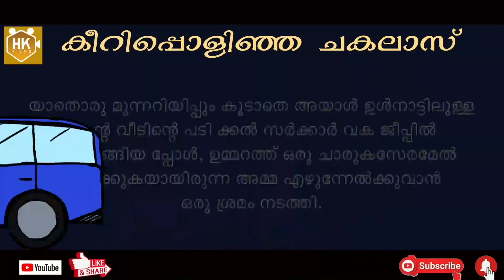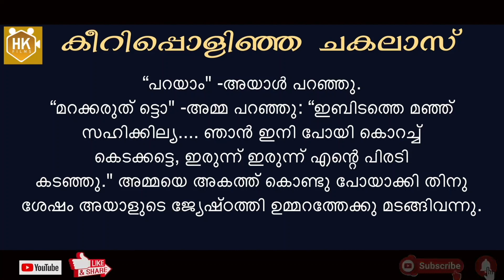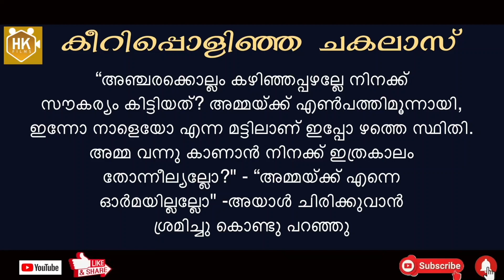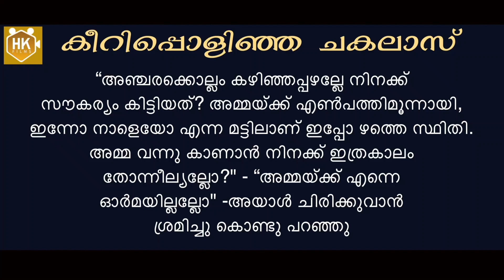STD 09 | കീറിപ്പൊളിഞ്ഞ ചകലാസ്‌ | മാധവിക്കുട്ടി | Shifa Mehrin | Hashim Kadoopadath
കീറിപ്പൊളിഞ്ഞ ചകലാസ്
രചന
മാധവിക്കുട്ടി
അവതരണം
ശിഫ മെഹ്റിൻ പി എസ്
എഡിറ്റിംഗ്
ഹാഷിം കടൂപ്പാടത്ത്
യാതൊരു മുന്നറിയിപ്പും കൂടാതെ അയാൾ ഉൾനാട്ടിലുള്ള തന്റെ വീടിന്റെ പടി ക്കൽ സർക്കാർ വക ജീപ്പിൽ വന്നിറങ്ങിയ പ്പോൾ, ഉമ്മറത്ത് ഒരു ചാരുകസേരമേൽ കിട ക്കുകയായിരുന്ന അമ്മ എഴുന്നേൽക്കുവാൻ ഒരു ശ്രമം നടത്തി. "കമലം, ആരാ വന്നിരിക്കണ്?" അവർ

ചോദിച്ചു: “ആരാ കാറില് വന്നിരിക്ക്ണ്?” വിധവയായ മൂത്ത മകൾ ഒരു തോർത്തു മുണ്ടുകൊണ്ട് തലയും ചെവിയും മൂടി ഉമ്മറ ത്തിണ്ണമേൽ ചൂളിപ്പിടിച്ചിരിക്കുകയായിരുന്നു. അവർ മന മി ല്ലാ മ ന സ്പോടെ എഴുന്നേറ്റ് വാതിൽക്കൽച്ചെന്ന്, പുറത്തെ ഇരുട്ടിലേക്ക് കണ്ണിറുക്കിക്കൊണ്ട് നോക്കി,

- തടിയനും കഷണ്ടിത്തലയനുമായ ഒരു

മധ്യവയസ്കൻ പടികടന്നു വരുകയായിരുന്നു. “ആര്? ഗോപിയോ?" അവർ അയാളെ തന്റെ പരുക്കൻ സ്വരത്തിൽ വിളിച്ചു ചോദിച്ചു: “എന്താ ഇങ്ങനെ ആരേം അറീയാണ്ട്

ഒരു വരവ്?" - “ആരാ അത് കമലം?” അമ്മ ചോദിച്ചു.

- “ഇത് ഞാനാണ്, അമ്മേ, ഗോപി" - അയാൾ പറഞ്ഞു; “തിരുവനന്തപുരത്ത് ഒരു മീറ്റിങ്ങുണ്ടായിരുന്നു. അതിനു വന്നതാണ്. '

-- “ആരാ കമലം? ആരാ വന്നിരിക്കണ്?" അമ്മ പരിഭ്രമ ത്തോടെ ചോദിച്ചു..

“അമ്മ എന്തിനാ ഇങ്ങനെ പേടിക്കണ്" - ജ്യേഷ്ഠത്തി ചോദിച്ചു: “അമ്മയ്ക്ക് ഗോപിയെ ഓർമ്മല്യാണ്ടായോ?"
അയാൾ അമ്മയുടെ നേർക്കു കുനിഞ്ഞ് തന്റെ മുഖം അവരുടെ ചുക്കിച്ചുളിഞ്ഞ കവിളുകളോടടുപ്പിച്ചു. “അമ്മേ, ഇത് ഞാനാണ്, ഗോപി - അയാൾ പറഞ്ഞു.

“ഗോപിയോ? എന്താ കമലം ഈ കേക്കണ്. അവന്റെ സ്കൂളു പൂട്ടിയോ?" അമ്മ ചോദിച്ചു.
“അമ്മയ്ക്ക് ഈയിടെയായിട്ട് ഇങ്ങനെയാണ്" - ജ്യേഷ്ഠത്തി പറഞ്ഞു: “ചെലപ്പൊ യാതൊരു ഓർമ്മല്യ, ചെലപ്പോ നല്ല ഓർമ്മയാ. അപ്പൊ ചോദിക്കും, ഗോപീടെ കത്ത് വന്നോ എന്ന്, അപ്പൊ ഞാൻ പറേം, വന്നു, വന്നു. ഗോപിക്കും വിമലയ്ക്കും കുട്ട്യോൾക്കും ഒക്കെ സുഖാ ണെന്ന്. ഒരു കൊല്ലമായി കത്തു വന്നിട്ട് എന്ന് എന്തിനാ പണ്? അമ്മയെ വെസനിപ്പിച്ചിട്ട് എന്താ കാര്യം?

“കഴിഞ്ഞ കൊല്ലം എനിക്ക് ഉദ്യോഗക്കയറ്റം കിട്ടി. അതി നുശേഷം എനിക്ക് എല്ലായ്പ്പോഴും പണിത്തിരക്കാണ്. സർക്കീട്ടിന്നും പോണം. കത്തെഴുതാൻ സമയം കിട്ടാ റില്ല" - അയാൾ പറഞ്ഞു.

- "എന്നാൽ വിമ ല യെ ക്കൊണ്ട് എ ഴു തിച്ചൂടെ?", ജ്യേഷ്ഠത്തി ചോദിച്ചു: “അതോ, അവൾക്കുണ്ടോ ഈ പണിത്തിരക്ക് * “ആരോടാ നീയിങ്ങനെ പിറുപിറുക്കണത്?" അമമ

ചോദിച്ചു: “ആരാ കാറിൽ വന്നിരിക്കണ്?”.

“ഞാൻ പറഞ്ഞില്ലേ (ഗോപിയാണെന്ന്?" ജ്യേഷ്ഠത്തി

ചോദിച്ചു.

“ഗോപിയോ? അവൻ ഡൽഹീലല്ലേ?” അമ്മ ചോദിച്ചു: “അതേ, ഞാൻ ഡൽഹീന്ന് വന്നതാണ് അമ്മ - അയാൾ പറഞ്ഞു.
- “ആരെയാ ഗോപി കല്യാണം കഴിച്ചിരിക്കണ്?" അമ്മ
സ്വരം താഴ്ത്തിക്കൊണ്ട് മകളോടു ചോദിച്ചു: “ആരാ
അവന്റെ ഭാര്യ?' -- “വിമല, ഓർമ്മലേ അമ്മയ് ക്ക് ?" ജ്യേഷ്ഠത്തി ചോദിച്ചു: “അമ്മ വിമലയെ മറന്നോ? കളക്ടർ നമ്പ്യാ മുടെ മൂത്ത മകള് - വിമല"
“ഞാൻ ആ പേരു മറന്നു." -അമ്മ പറഞ്ഞു. “ഗോപീടെ കത്ത് വന്നോ കമലം? ഇന്നും കത്ത് വന്നില്ലേ?"
“ഉവ്വ്. അവന്റെ കത്ത് നിത്യേം വരാറുണ്ട്" -ജ്യേഷ്ഠത്തി പറഞ്ഞു. “അവന്റെ കുത്ത് വന്നില്ലെങ്കിൽ എന്റെ വയറ്റില് തിയ്യാണ്." - അമ്മ പറഞ്ഞു. “അത് അവനറിയാം. അതോണ്ടാ അവൻ നിത്യ്യോം കത്തയ്ക്ക്ണ്..."
"ഞാൻ പറഞ്ഞില്ലേ?" ജ്യേഷ്ഠത്തി അയാളുടെ നേരെ തിരിഞ്ഞുകൊണ്ട് ചോദിച്ചു: "malmas manos melanoma mojo ammlenniley."
“ആരാ ഈ നിക്കണ്?" അമ്മ ചോദിച്ചു: “ആരാ കാറില് വന്നിരിക്യണ്?" “ഇതു ഞാനാണ്" -അയാൾ പറഞ്ഞു: "തിരുവനന്തപുരം വരെ വരേണ്ട ആവശ്യ മുണ്ടായിരുന്നു. അപ്പോൾ അമ്മയെ ഒന്നു കണ്ടയ്ക്കാമെന്നു കരുതി."
“നിങ്ങടെ അമ്മ എവിടയാ താമസിക്യണ്?" അമ്മ ചോദിച്ചു: "ഇവടന്നു കൊദുരണ്ടാ?"
"ഇല്ലാ, ദൂരമില്ല" -അയാൾ പറഞ്ഞു. - “ഈ അമ്മ പറഞ്ഞു മനസ്സിലാക്കാൻ എന്നെക്കൊണ്ട് വയ്യ" - ജ്യേഷ്ഠത്തി പറ ഞ്ഞു.
അയാൾ എഴുന്നേറ്റ് തന്റെ ചെറിയ തോൽപ്പെട്ടി തിണ്ണമേൽ വച്ചു. പിന്നീട് അത് mom അതിലെ സാമാനങ്ങൾ അവിടെ നിരത്തി. ഷർട്ടുകൾ, കാലുറകൾ, ഫയലു കൾ, ക്ഷൗരസാമഗ്രികൾ.
-- "ഗോപിയെ അറിയോ?” അമ്മ ചോദി ച്ചു. “അവൻ ഡെൽഹീലാ... ഗവൺമെന്റ ദ്യോഗസ്ഥനാ. അവന് കേസരിയോഗം ഉണ്ട്. അതോണ്ടാ ഇങ്ങനെ അടിയ്ക്കടി കേറ്റം. അവന് രണ്ടായിരത്തഞ്ഞൂറുറുപ്യ ശമ്പളമുണ്ട്. അവനെ അറീലേ?'
"അറിയും' -അയാൾ പറഞ്ഞു. - “അവനോടു പറയൂ, എനിക്ക് ഒരു ചക ലാസ് കൊടുത്തയയ്ക്കാൻ” -അമ്മ പറല്യ. എനിക്യാണെങ്കില് നീരിറക്കം പിടിച്ചാല് അതൊട്ട് മാറൂല്യ. ഒരു ചകലാസ് അയ യ്ക്കാൻ പറയു. ചോന്ന നെറം മതി. എന്റെ കെല് ഉണ്ടായിരുന്നു ഒന്ന്. അവൻ മദിരാശീ പഠിക്കുമ്പോൾ കൊണ്ടെന്നതാണ്. അതപ്പടി കീറി. ഇപ്പൊ അത് ഉപയോഗിക്കാൻ വയ്യ.
ഒരു നൂലാ മാലയാ, ഗോപിയോട് അയക്കാൻ പറയ്വാ? ഒരു ചോന്ന ചകലാസ്,.
“പറയാം" -അയാൾ പറഞ്ഞു.
“മറക്കരുത് ട്ടൊ" -അമ്മ പറഞ്ഞു: “ഇബിടത്തെ മഞ്ഞ് സഹിക്കില്യ. ഞാൻ
ഇനി പോയി കൊറച്ച് കെടക്കട്ടെ, ഇരുന്ന് ഇരുന്ന് എന്റെ പിരടി കടഞ്ഞു." ജ്യേഷ്ഠത്തി ഉമ്മറത്തേക്കു മടങ്ങിവന്നു.
അമ്മയെ അകത്ത് കൊണ്ടു പോയാക്കി , തിനു ശേഷം അയാളുടെ
- “ഗോപി എന്തിനാ വന്നിരിക്കണ്?" അവൾ ചോദിച്ചു: “അമ്മയെക്കാണാൻ മാത്രമല്ല... അതെയോ ?"
“അവിടെ ചെലവുകൾ കൂടിക്കൂടി വരുകയാണ്' -അയാൾ പറഞ്ഞു; “ഇപ്പോൾ എനിക്ക് നാലു കുട്ടികളായല്ലോ. എന്റെ ശമ്പളം കൊണ്ട് ഒന്നിനും തികയുന്നില്ല, കുറച്ചൊരു അന്തസ്സിൽ ജീവിക്കുകയും വേണമല്ലോ. എന്റെ പേരി ലുള്ള നിലം വിറ്റ് പണമാക്കിയാൽ അതെനിക്കു വലിയ ഉപകാരമാവും. അതി നെപ്പറ്റി ഏട്ടത്തിയോട് സംസാരിക്കാനാണ് ഞാൻ വന്നത്,
“നിലം വിറ്റ് നിന്റെ ഓഹരീംകൊണ്ട് നീ നിന്റെ പാട്ടിനുപോവും. പിന്നെ. നിന്നെ ഒന്ന് കാണാനും കൂടി കഴിയില്ല."
ജ്യേഷ്ഠത്തി പറഞ്ഞു:
“അങ്ങിനെയൊന്നുമില്ല" -അയാൾ പറഞ്ഞു:

“സൗകര്യപ്പെടുമ്പോൾ ഞാൻ വരാം."

“നിന്റെ സൗകര്യം!" ജ്യേഷ്ഠത്തി നീരസത്തോടെ പറഞ്ഞു.

“അഞ്ചരക്കൊല്ലം കഴിഞ്ഞപ്പഴല്ലേ നിനക്ക് സൗകര്യം കിട്ടിയത്? അമ്മയ്ക്ക് എൺപത്തിമൂന്നായി, ഇന്നോ നാളെയോ എന്ന മട്ടിലാണ് ഇപ്പോ ഴത്തെ സ്ഥിതി. അമ്മ വന്നു കാണാൻ നിനക്ക് ഇത്രകാലം തോന്നീല്യല്ലോ?" - “അമ്മയ്ക്ക് എന്നെ ഓർമയില്ലല്ലോ" -അയാൾ ചിരിക്കുവാൻ ശ്രമിച്ചു

കൊണ്ടു പറഞ്ഞു. "നിനക്ക് അമ്മയെ ഓർമമയുണ്ടാ ഗോപീ?" ജ്യേഷ്ഠത്തി ചോദിച്ചു.

- മാധവിക്കുട്ടിയുടെ കഥകൾ (മാധവിക്കുട്ടി)